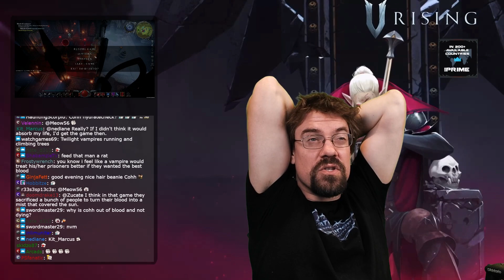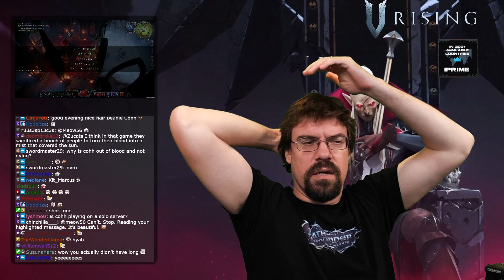Cohh Reacts To Chat Asking Him To Play 'Albion Online'! | 05.22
EVERYONE is asking me to play Albion Online.

00:00 - INTRO!
00:50 - 'Albion Online' talk!
03:22 - A visit from Kai!
06:19 - How is the PvP in 'V Rising'?
08:15 - 'V Rising' boss!
Cohh has partnered with Kings Coast to bring you the COHHILITION BLEND! Cohh helped fine-tune this roast and drinks it every day.